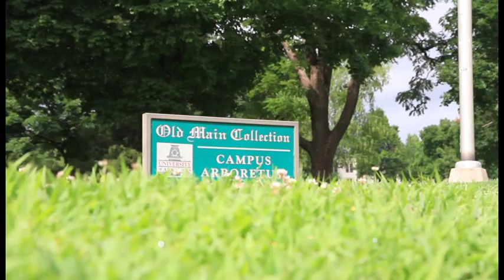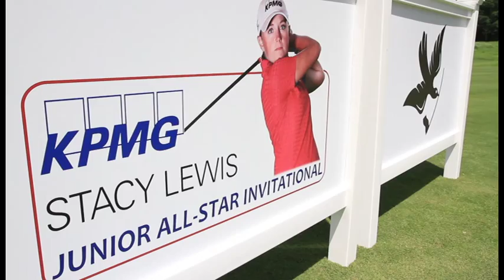StacyInv – Preview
Take a look inside the decision to do the AJGA's first ever mixed pairings event, as well as an insider's look into one of the most difficult courses in the country.